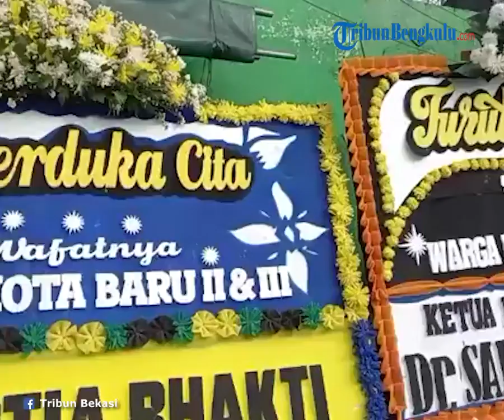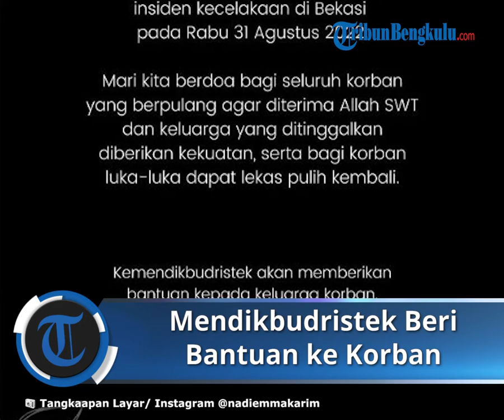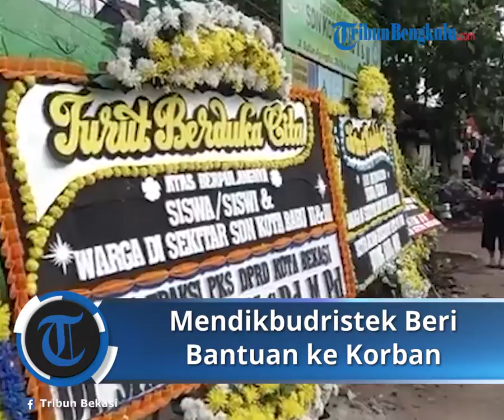Mendikbudristek Nadiem Makariem Beri Bantuan Kepada Korban Kecelakaan Maut Truk Kontainer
TRIBUN-VIDEO.COM - Mendikbudristek Nadiem Makarim mengungkapkan pihaknya bakal memberikan bantuan pada keluarga pelajar yang menjadi korban tertabrak truk kontainer di Jalan Sultan Agung KM 28,5 Kelurahan kota Baru, Bekasi Barat, Kota Bekasi pada Rabu (31/8/2022) siang.

"Kemendikbudristek akan memberikan bantuan kepada keluarga korban," tulis Nadiem Makarim melalui unggahan story instagramnya @nadiemmakarim.

Nadiem menyampaikan rasa belasungkawa terhadap kejadian tragis kecelakaan tersebut.

"Turut berduka cita atas meninggalnya siswa SDN Kota Baru II dan III dalam insiden kecelakaan di Bekasi
pada Rabu 31 Agustus 2022," ucap Nadiem Makarim.

Dirinya juga memajatkan doa kepada seluruh korban.

Mantan CEO Gojek ini berharap keluarga pelajar yang menjadi korban diberikan ketabahan.

Kepada para pelajar yang mengalami luka-luka, Nadiem Makarim berharap mereka cepat pulih.

"Mari kita berdoa bagi seluruh korban yang berpulang agar diterima Allah SWT dan keluarga yang ditinggalkan diberikan kekuatan, serta bagi korban luka-luka dapat lekas pulih kembali," pungkas Nadiem Makarim.

Seperti diketahui, kecelakaan maut yang melibatkan truk kontainer terjadi di depan SD Negeri Kota Baru II dan III Jalan Sultan Agung Km 28,5 Kelurahan Kota Baru, Bekasi Barat, Kota Bekasi, Rabu (31/8/2022), hari ini.

Dirlantas Polda Metro Jaya, Kombes Latief Usman menjelaskan kejadian tersebut berawal dari truk kontainer yang sedang melaju, menabrak halte bus dan tiang Telkomsel.

"Truk menabrak orang yang ada di halte dan terkahir menabrak tiang Telkomsel", jelas Kombes Latief Usman dikutip dari Tayangan KompasTV.

Tidak hanya itu, truk juga menabrak tiang komunikasi hingga ambruk menimpa sebuah kendaraan.

"Truk sempat romboh dan menimpa kendaraan pick-up," katanya.

Sebelumnya korban dalam kecelakaan berjumlah 30 orang, namun saat ini korban bertambah menjadi 31 orang.

Kapolsek Bekasi Kota Kompol Salahuddin mengatakan terdapat 11 orang yang meninggal dunia dan 20 korban mengalami luka-luka.

"Dari 31 orang itu, 11 orang meninggal dunia, dan 20 lainnya luka-luka serta dirawat di rumah sakit," jelas Kompol Salahuddin dikutip dari tayangan Kompas TV, diberitakan Tribunnews sebelumnya.

Saat ini, 8 korban tewas berada di RSUD Kota Bekasi dan 3 lainnya di RS Amanda, Bekasi.

Dalam kecelakaan tersebut, terdapat 7 anak sekolah yang meninggal dunia.

Artikel ini telah tayang di Tribunnews.com dengan judul Kemendikbudristek Bakal Beri Bantuan Keluarga Pelajar Korban Kecelakaan Truk di Bekasi,